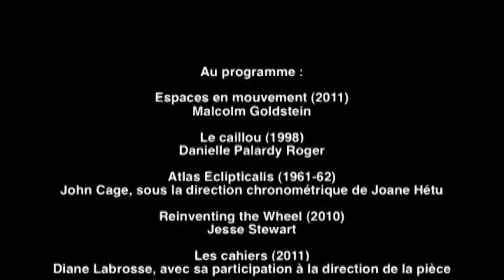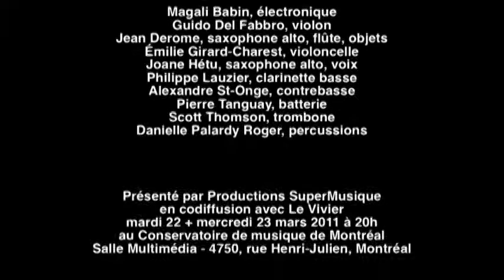Ensemble SuperMusique live in Montreal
Ensemble SuperMusique in concert in Montréal — further exploring paths first beaten 50 years ago by John Cage and Pierre Mercure. Expert musicians will explore new canvases, graphic scores, texts, and card games written or drawn by composers Sandeep Bhagwati, Malcolm Goldstein, Diane Labrosse, John Cage, Danielle Palardy Roger and Jesse Stewart.